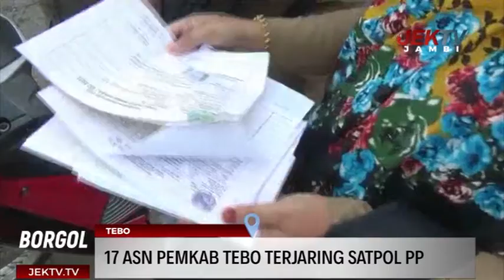17 ASN PEMKAB TEBO TERJARING SATPOL PP